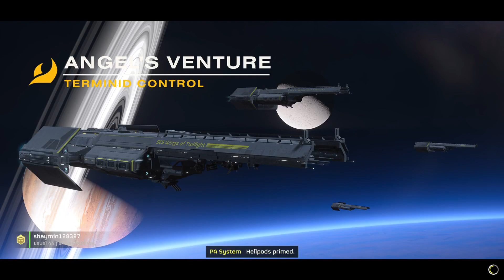Protecting Angel's Venture: Helldivers 2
In the name of Angel, I shall protect this planet until I die (Which will happen.